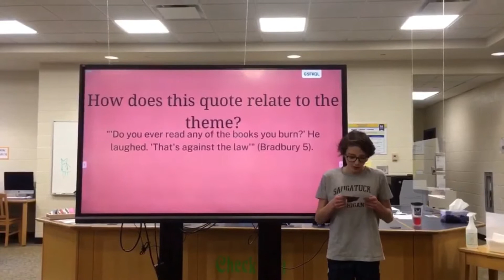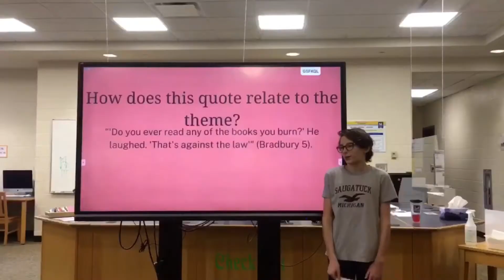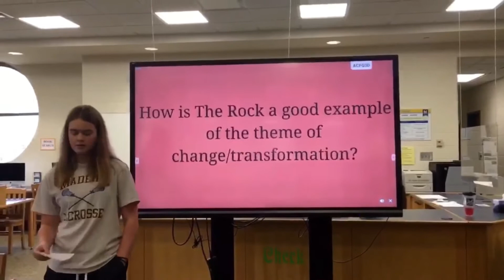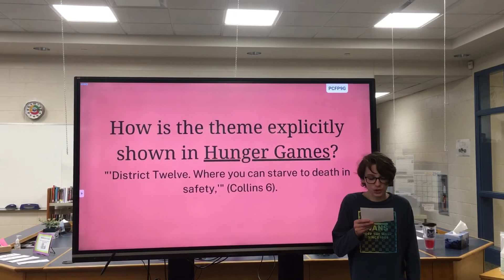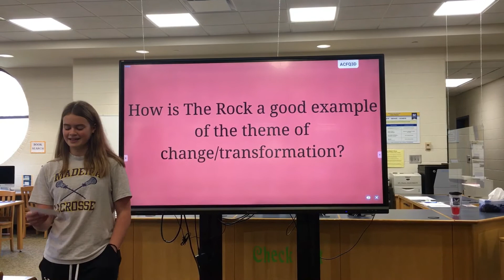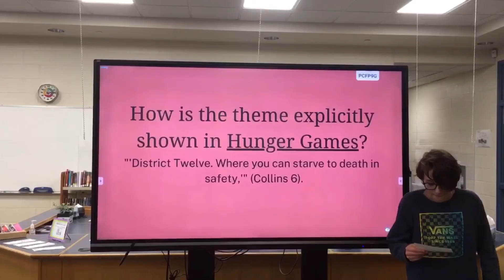fahreinheit 451 book project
farhenite 451 book project with avery marissa and braeden